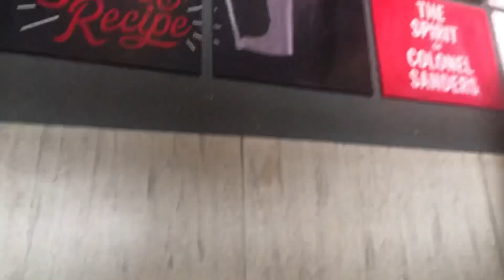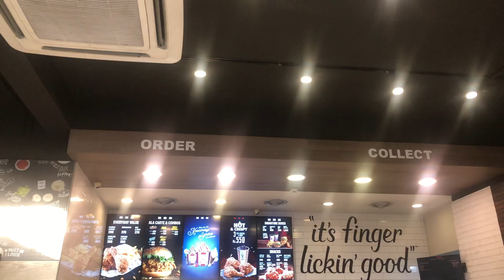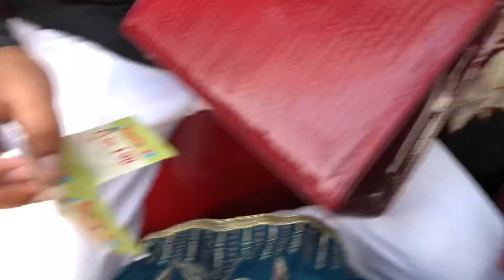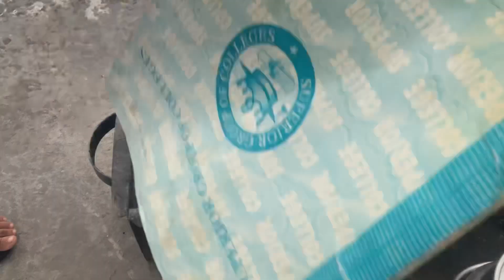Outing | fun dunya | bbq party at home town